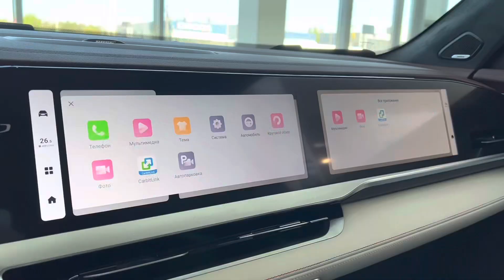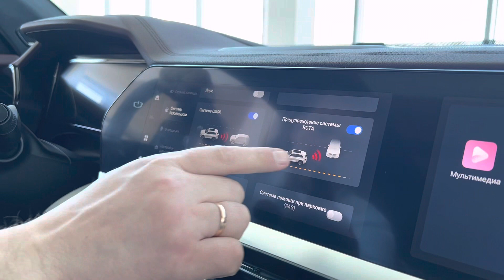Geely Monjaro: новый уровень комфорта и технологий. Обзор от сертифитированного менеджера.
Если Geely, то в Камской Долине ❤
Камская Долина, ул. Спешилова, 107Б